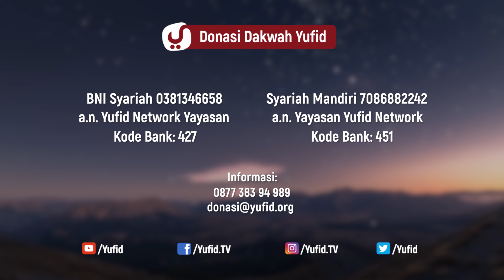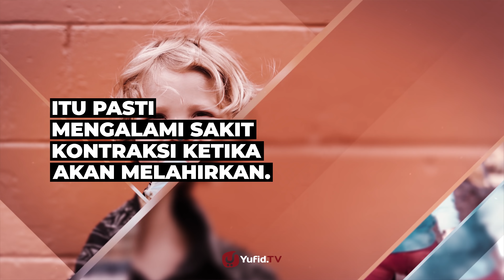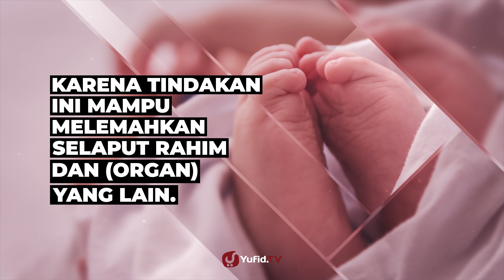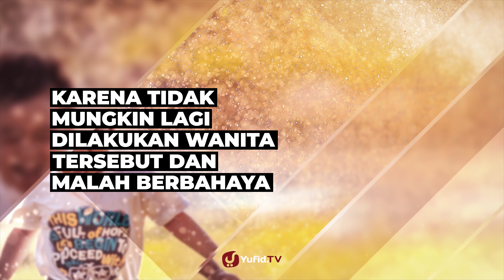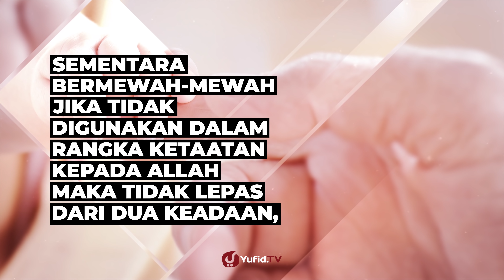Melahirkan Normal: 10 Kelebihan Melahirkan Secara Normal - Poster Dakwah Yufid TV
Melahirkan normal dan video melahirkan normal? Apa saja cara melahirkan normal dan proses melahirkan normal? Sudah tahu melahirkan secara normal atau video melahirkan normal Indonesia?

Melahirkan normal adalah sebuah pilihan bagi para wanita. Ada banyak kelebihan melahirkan secara normal yang akan dia dapatkan jika ia mau bersabar dalam menjalani proses melahirkan normal.

Melahirkan normal terutama proses melahirkan secara normal tidak hanya penting untuk diperhatikan oleh para ibu, para suami juga perlu untuk memerhatikan masalah melahirkan secara normal ini. Insyaallah video melahirkan normal yang akan membahas 10 kelebihan melahirkan secara normal akan Anda dapatkan dalam video ini..

Melahirkan normal di rumah, melahirkan normal tanpa jahitan, melahirkan normal di bidan, dan melahirkan normal kembar merupakan dambaan bagi setiap wanita. Maka banyak di antara mereka yang ingin tahu cara melahirkan normal yang benar seperti tips melahirkan normal anak pertama, cara melahirkan normal dan cepat, tips melahirkan normal tanpa jahitan, cara melahirkan normal tanpa rasa sakit, tips agar melahirkan secara normal, cara melahirkan secara normal, dan semisalnya.

Pernahkah terbetik dalam benak Anda; Adakah video melahirkan normal tanpa rasa sakit atau video melahirkan normal tanpa jahitan? Bagaimana dengan video melahirkan normal Indonesia dan gambar melahirkan normal? Apa saja video melahirkan secara normal yang benar?

Allah ta'ala menjamin mudahnya proses melahirkan anak. Namun terlihat banyak orang laki-laki dan perempuan tergesa-gesa untuk melakukan operasi caesar.

Operasi caesar ini yang ditempuh orang-orang masa kini ketika seorang wanita mulai merasakan sakit kontraksi saat akan melahirkan. Ia segera pergi ke rumah sakit kemudian pihak rumah sakit melakukan operasi caesar untuknya.

Perbuatan semacam ini berasal dari bisikan setan dan mudaratnya jauh lebih banyak daripada manfaatnya karena mau tidak mau seorang wanita itu pasti mengalami sakit kontraksi ketika akan melahirkan.

Tetapi dari rasa sakitnya ini, ia justru memperoleh banyak manfaat. Apa saja manfaat yang akan ia dapatkan?

Sedang mencari video proses melahirkan bayi secara normal download atau video proses melahirkan bayi secara normal?

Yuk, simak selengkapnya dalam video Yufid TV "Melahirkan Normal: 10 Kelebihan Melahirkan Secara Normal - Poster Dakwah Yufid TV" berikut.